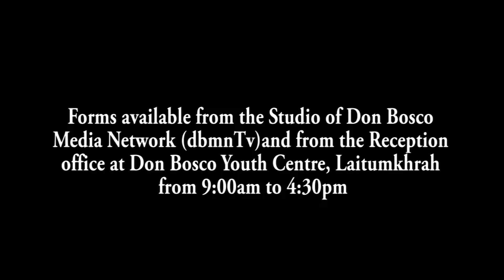LA PYNHAP PYRDA NOH ÏA KA 4TH EWKH DISTRICT INTER SCHOOL BADMINTON TOURNAMENT 2024.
Kum shi bynta Ban kyntiew ïa ka sap Ialehkai badminton jong ki khynnah Skul naka thaiñ Eastern West District na ka liang, ka Eastern West Khasi Hills District Badminton Association ka la pynlong ia ka 4th EWKH District cum Inter School Badminton Tournament 2024 kaba lai sngi lynter ia  kaba la sdang naduh ka 17 tarik u Naitung 2024 bad la iohruh ban pynkut noh ha ka janmiet jong ka  19 tarik u bnai Naitung 2024 hapoh ka Indoor Stadium jong ka shnong Mairang Mission.

Ha kane ka sngi la wan ban sakhi lang ia kane ka jingialehkai da ka District sports Officer West khasi Hills District ka kong Balarina Syiem kum ka kongsan ha ryngkat ka jingiadonlang ki nongkitkam jong ka Association ki nonghikai ki kmie ki kpa lem bad ki khynnah skul kiba la wan ïashim bynta shit rhem ha kane ka Lympung.

Ha kane ka Lympung ba lai sngi la phiah ia ka jingialehkai ha ki ar bynta kaba kynthup lang ia ki kynthei shynrang bad u13,u16 bad u19 Single bad Double bad la ioh ruh ban sam ia ki khusnam sha ki nongjop bad kiba wan ba ar da ki trophy bad ki khusnam.

1. Local Cable LCN Channel 279
2. YouTube Channel
3. OTT @ dbmnTv